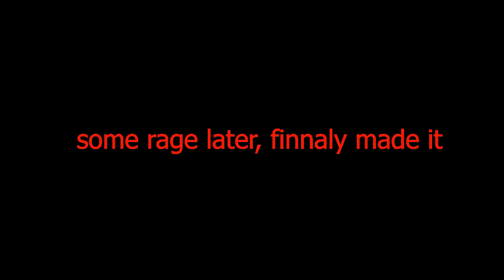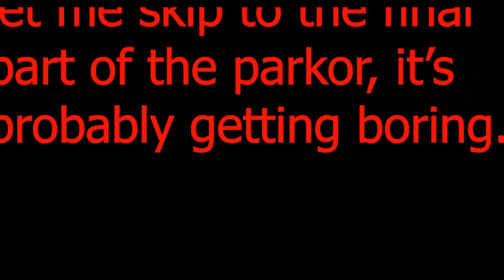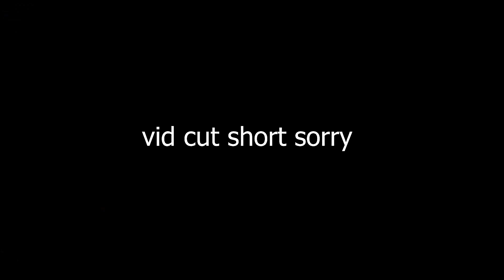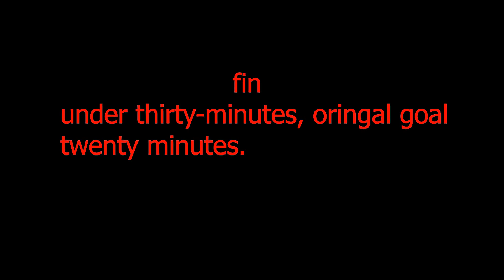Minecraft Parkour Troll Map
This is a troll parkour map I found.  It looks like it's still in Beta, but it was fun to do.  And there's a little surprise at the end. ;)